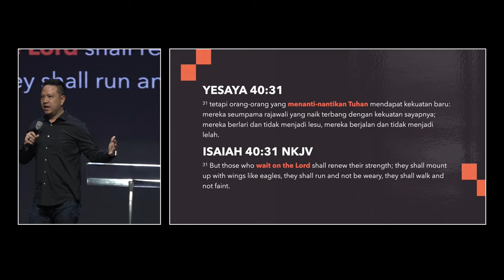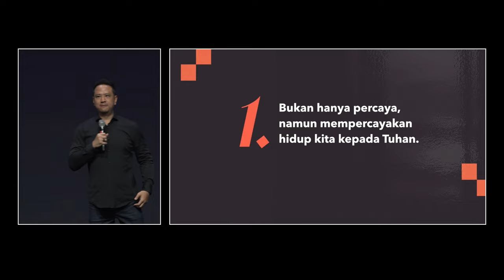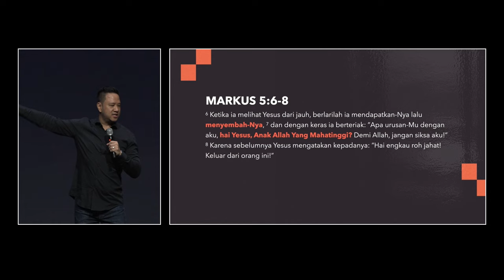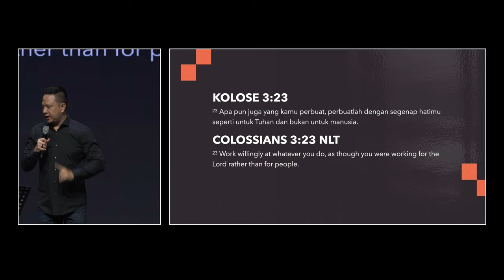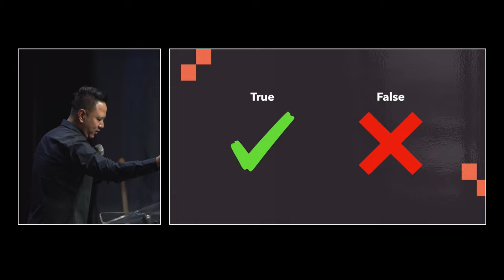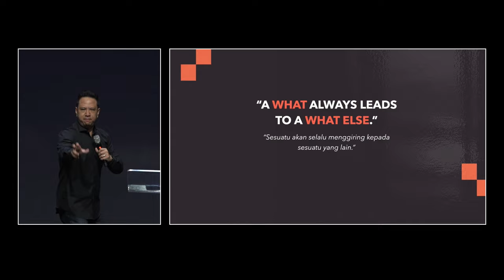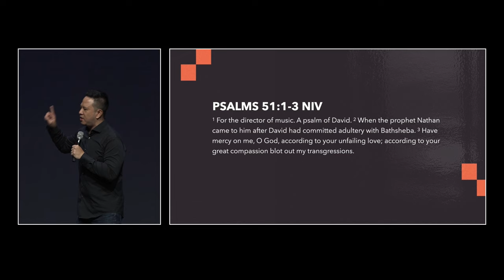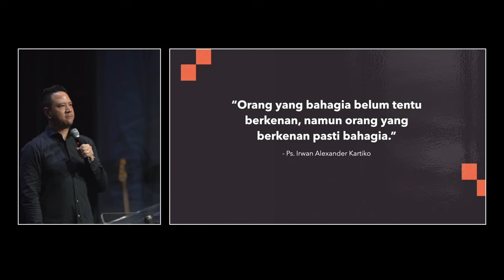Menanti-nantikan Tuhan (Yesaya 40:31) with Ps. Irwan Alexander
Join us for our Sunday Celebration Service at 10AM & 4PM (GMT+7). We believe that you will be blessed by the presence of God and powerful message, delivered by Ps. Irwan Alexander
If you want to know more about us, please fill this card